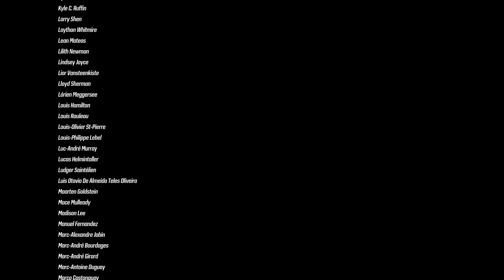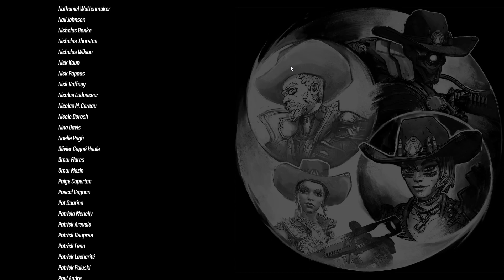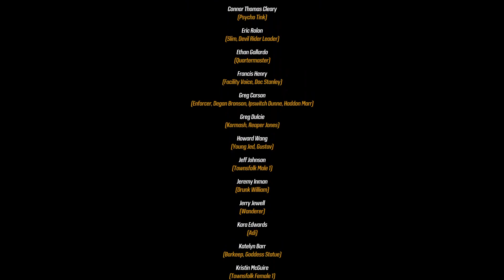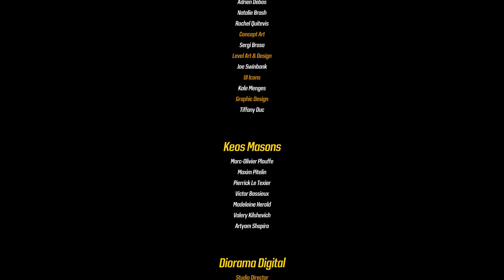Borderlands 3 [DLC3 "Bounty of Blood" part 2 of 2 / Zane M11 gameplay w/ JJB Senjy] 20220904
Borderlands 3